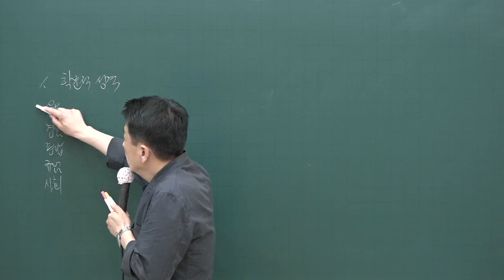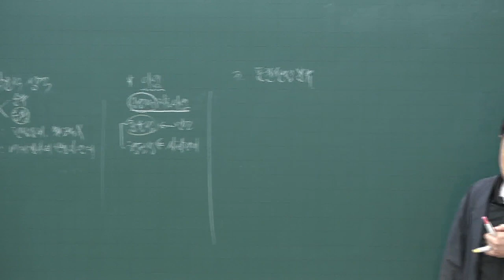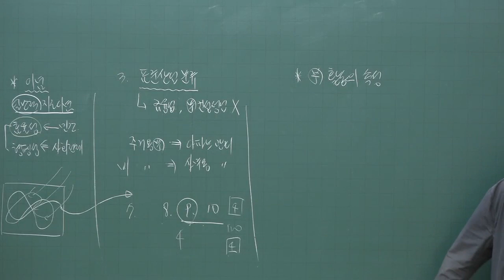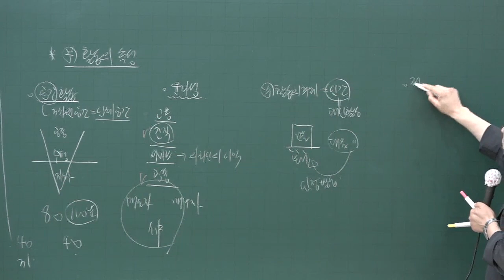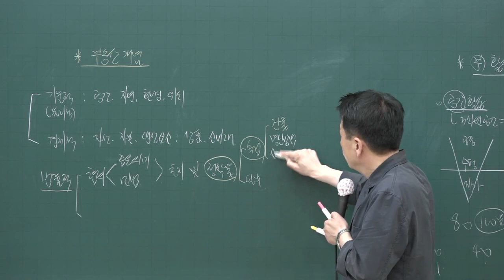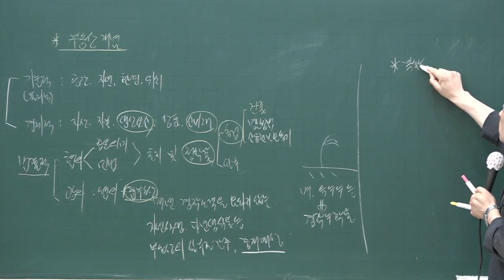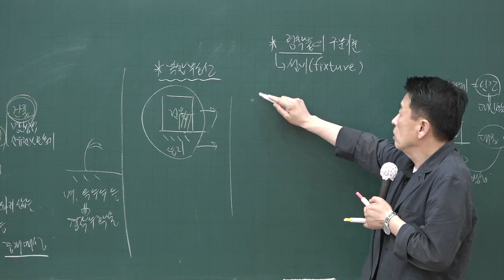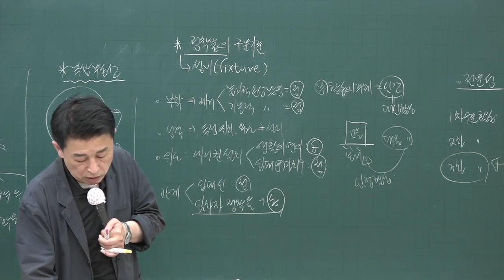[공전무] 2020년 공인중개사 부동산학개론 문제풀이과정 7-1